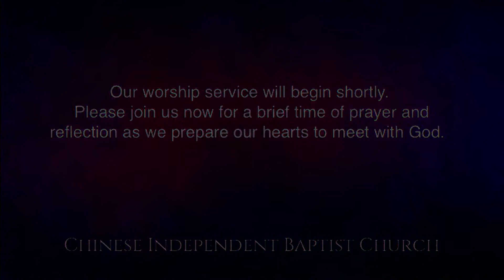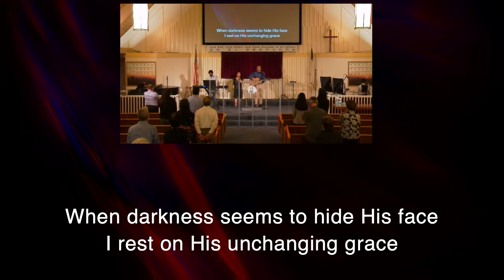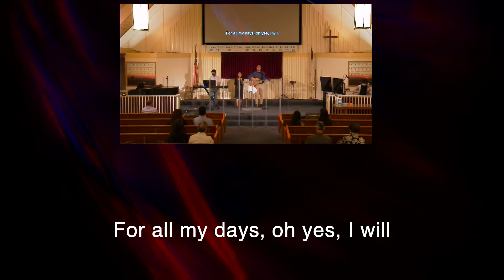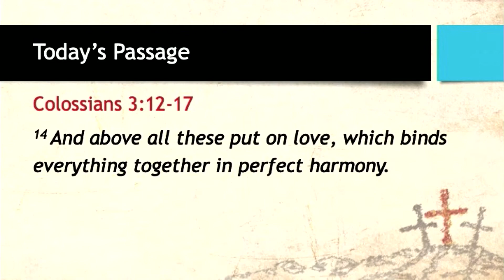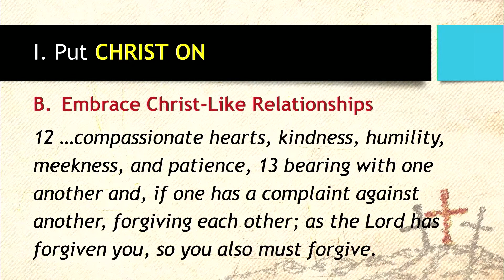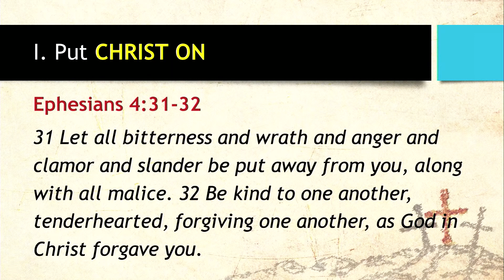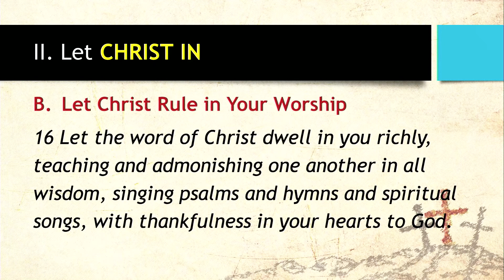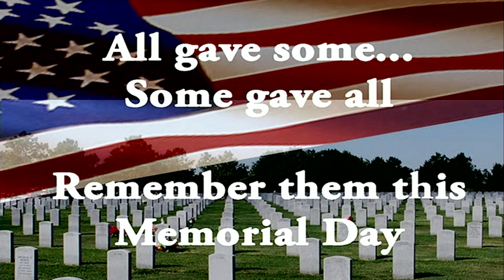English Worship Service on May 30th, 2021